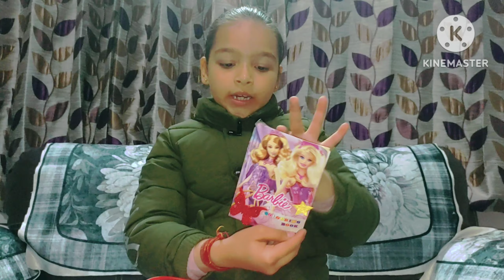fantastic Collection of Colours 😍 || unboxing & review colours || Doms Art kit